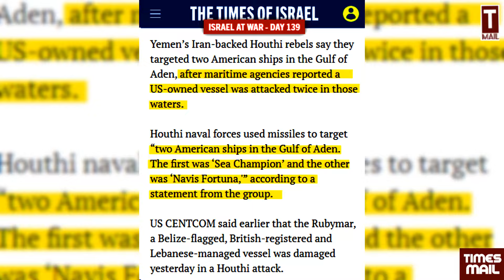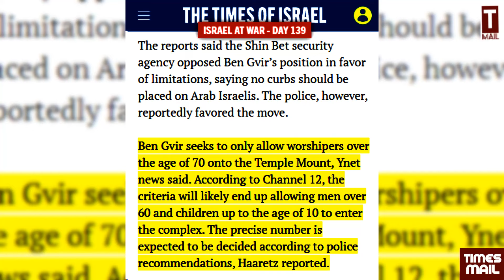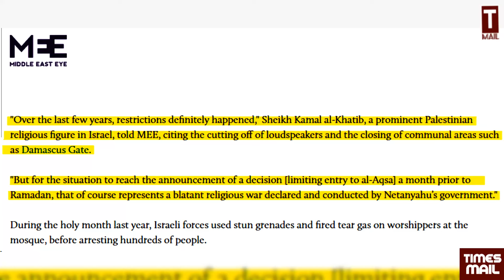अमेरिका के 2 जहाज बर्बाद, सुपर पावर की इज्जत खाक | Yemen | US | Biden | Britain | Hauthi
Follow to us on Social Media Platform